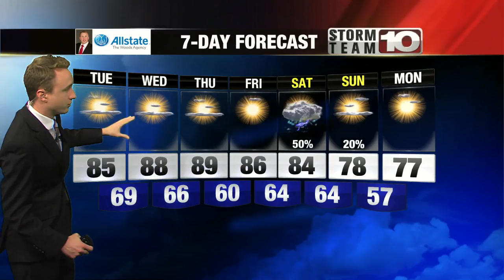Tuesday: Mostly sunny, warmer. High: 85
Sunny weather this afternoon with temperatures above normal.